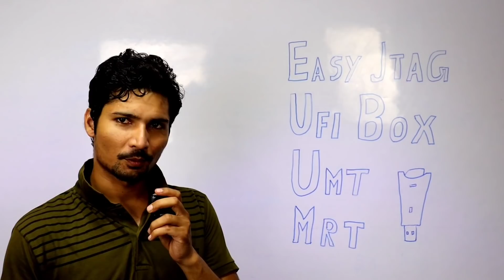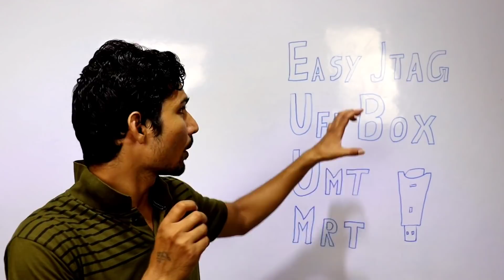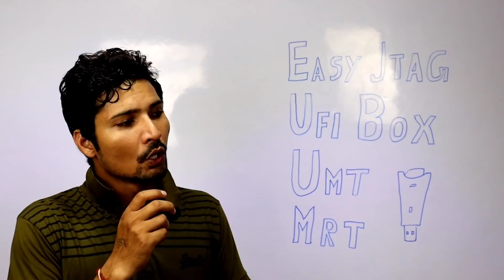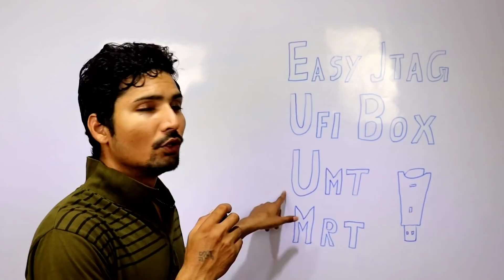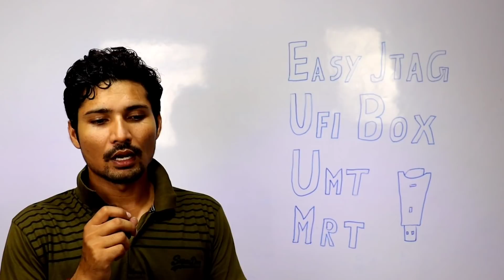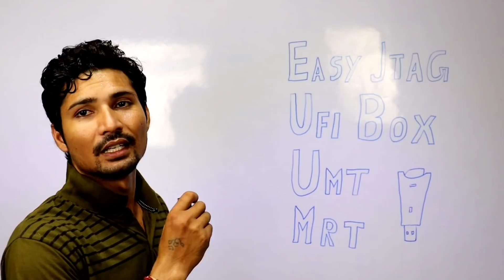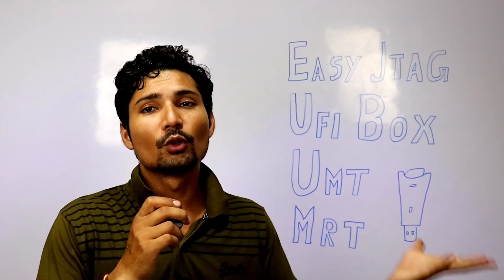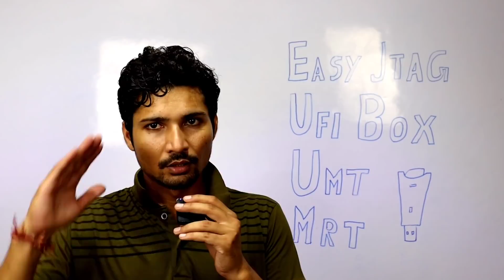Easy Jtag Plus Box High Cost Price 🔥🔥🔥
Easy JTAG Plus Box High Cost

Easy Jtag Plus Box
UFI Box
Umt Dongle
MRT Dongle

ODR Online Shipping